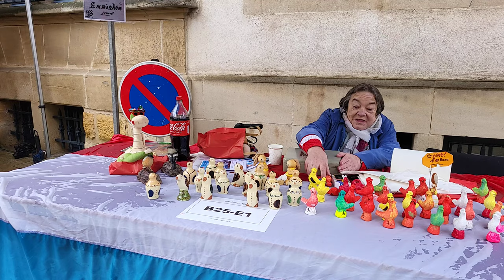Luxembourg City : Emaischen 2024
D'Emaischen an der Alstad. Lidderuucht Lëtzebuerg séngt "Dat elei an dat elo" vum Dicks.
Emaischen: Traditionnelle fête des disciples d’Emmaüs le lundi de Pâques. Marché populaire dans les ruelles de la vieille ville où l’on vend des objets de céramique et des oiseaux-siffleurs en terre cuite appelés « Péckvillercher ».
Emaischen: Traditionelles Emmaus-Fest am Ostermontag. Volksmarkt in der Altstadt mit dem Verkauf von Töpferwaren und aus Terracotta hergestellten Pfeifen in Vogelform, die sogenannten "Péckvillercher".
Emaischen: Traditional celebration of Emmaus. Early on Easter Monday, a motley crowd jostles behind the Palace of the Grand Dukes on the small square of the Fishmarket, to buy one of the small whistling birds ("Péckvillercher") – made in baked clay – which are only sold that day.
(Source: Visit Luxembourg)